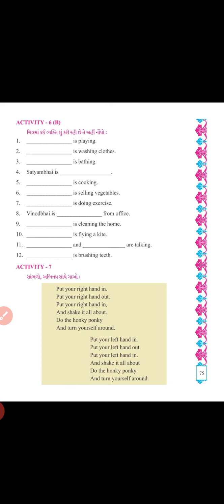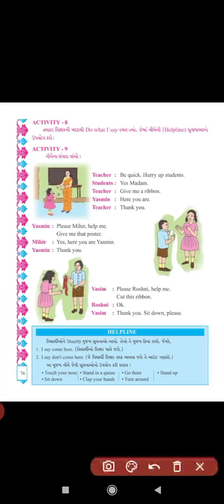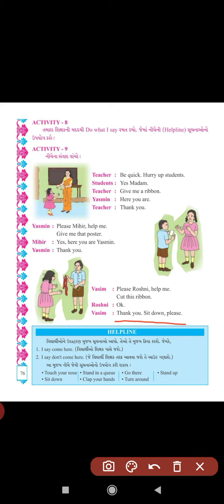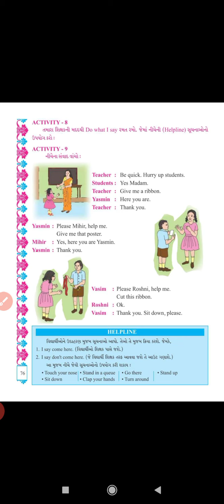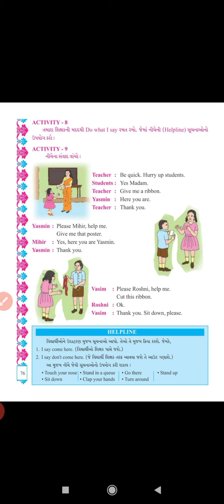Std-5 // English // 4 - I am learning English //part 3